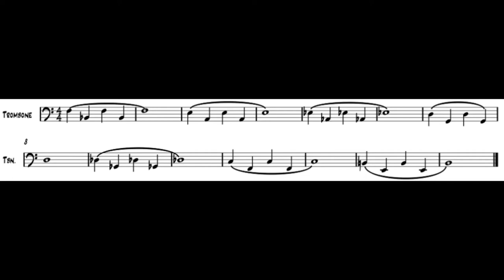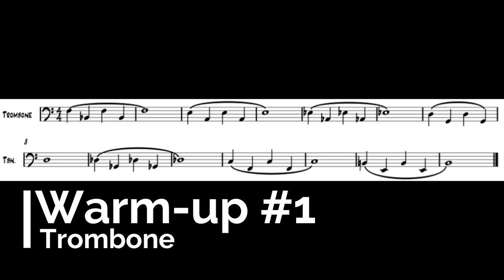Warm-up for trombone #1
One minute warm-up for trombone. How to play and practice flexibility exercises using the demonstration video, score (notes) and position chart.
Positions: 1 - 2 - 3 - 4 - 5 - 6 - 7